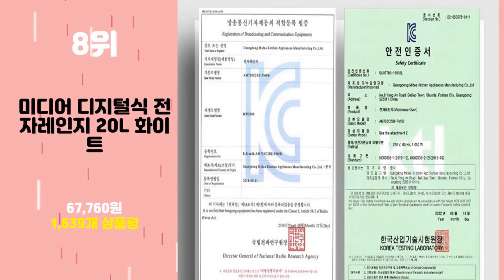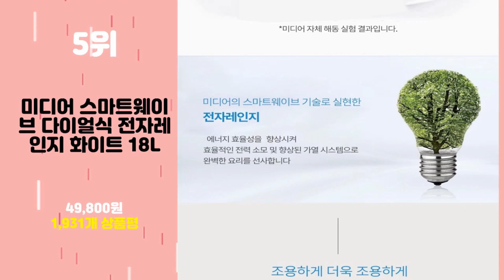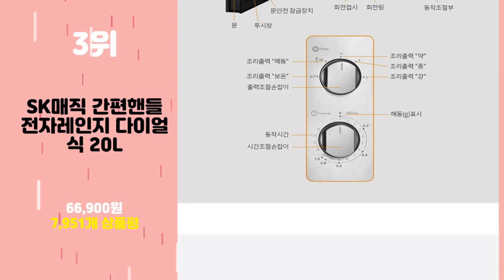2024년 가성비 소형전자레인지 추천 TOP10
2024년 인기 소형전자레인지 추천 TOP10을 소개합니다.

♥10위   쿠쿠 플랫 전자레인지 20L  [  87,310원  ]

♥9위   쿠잉 레트로 전자레인지 다이얼식 20L  [  83,900원  ]

♥8위   미디어 디지털식 전자레인지 20L 화이트  [  67,760원  ]

♥7위   매직셰프 전자레인지 20L  [  88,900원  ]

♥6위   삼성전자 세라믹 전자레인지 다이얼식 23L  [  114,550원  ]

♥5위   미디어 스마트웨이브 다이얼식 전자레인지 화이트 18L  [  49,800원  ]

♥4위   쿠잉 소형 전자레인지 다이얼식 20L  [  58,400원  ]

♥3위   SK매직 간편핸들 전자레인지 다이얼식 20L  [  66,900원  ]

♥2위   홈플래닛 전자레인지 다이얼식 20L  [  50,160원  ]

♥1위   쿠쿠 전자레인지 다이얼식 20L  [  59,800원  ]